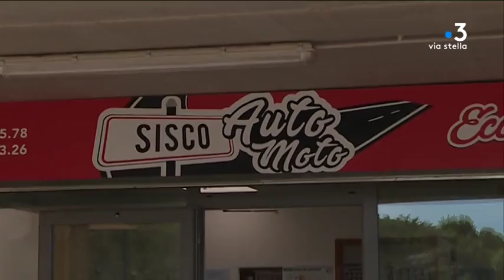Sisco : des locaux communaux aménagés et proposés à la location à des entreprises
Comment dynamiser un territoire semi-urbain qui ne bénéficie pas des aides dédiées au rural, mais qui peut connaître les mêmes difficultés pour attirer les entreprises ? À Sisco, la commune a choisi de créer un pôle d'activité en aménageant des locaux et les propose à la location à des entreprises.

Intervenants - Virginie Scaglia, co-créatrice micro crêche de Sisco ; Marcelle Pianelli, Maman de Ghjuvanna ; Ange-Pierre Vivoni, Maire de Sisco ; Gérard Mombardo, Gérant de l'auto-moto école.
Equipe - Anne-Marie Leccia ; Daniel Bansard ; Joseph Ienco.